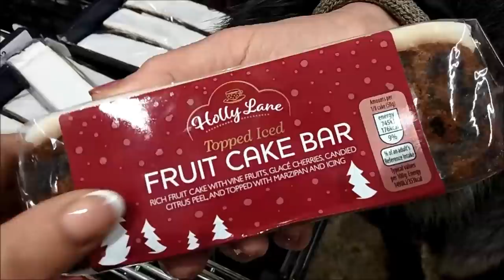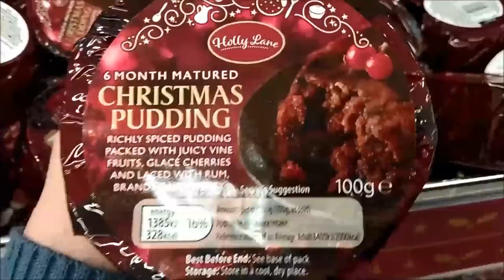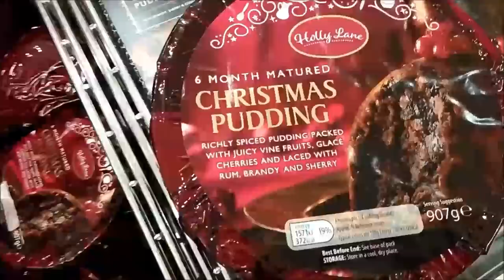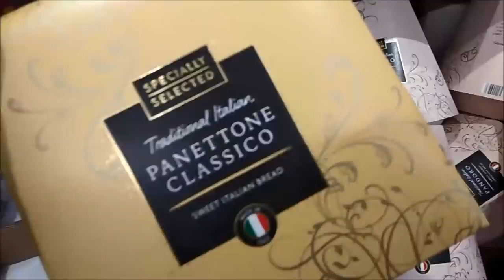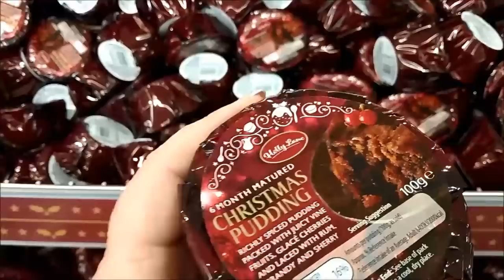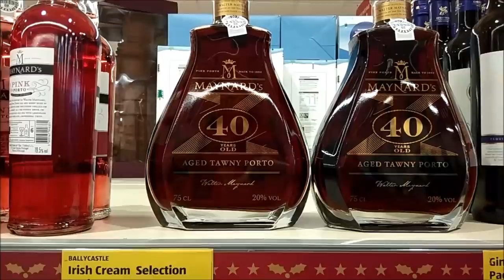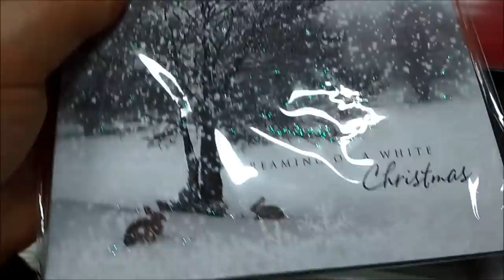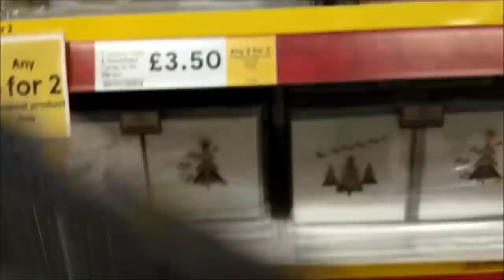555. АНГЛИЙСКОЕ РОЖДЕСТВО. КАК АНГЛИЧАНЕ ГОТОВЯТСЯ К ПРАЗДНИКУ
АНГЛИЙСКОЕ РОЖДЕСТВО. КАК АНГЛИЧАНЕ ГОТОВЯТСЯ  К ПРАЗДНИКУ